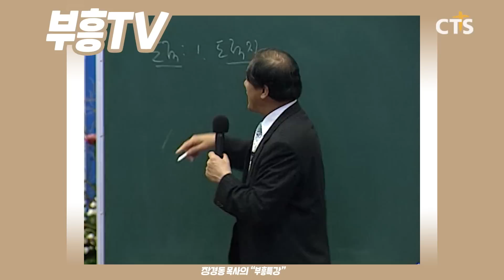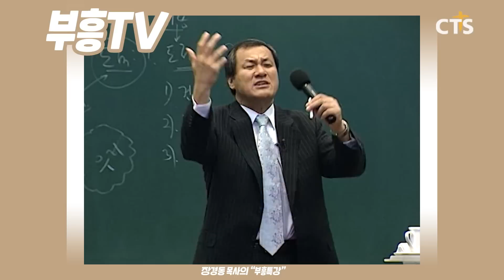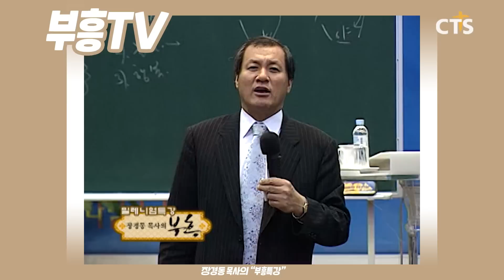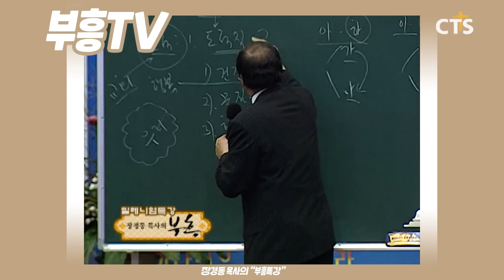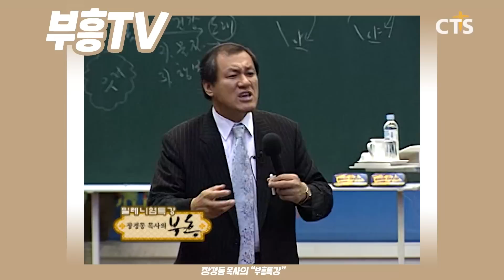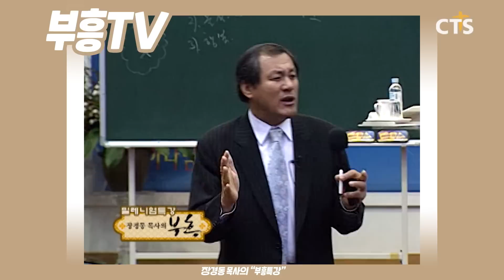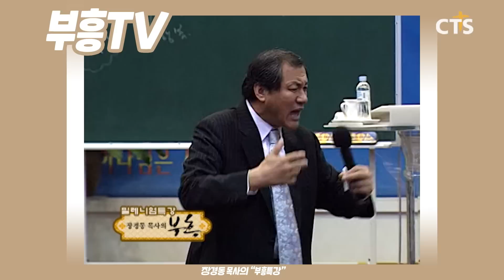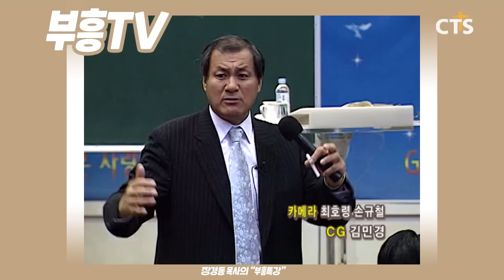장경동 목사의 부흥특강[고화질 시즌2] - 도둑놈이 하는 일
(통으로 보는 인생 1부)